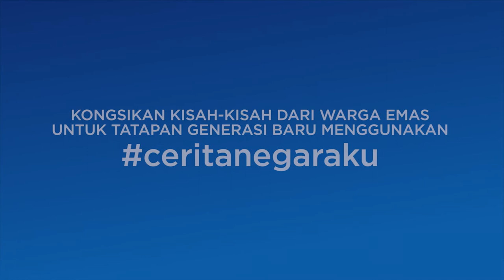Hassan Muthalib - Tokoh Animasi Negara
Production : Label Media Entertainment
Assistant Director & Editing : KinoCinema Media

We are KinoCinema Media.
We provide high-quality video production, IT & interactive media solutions.